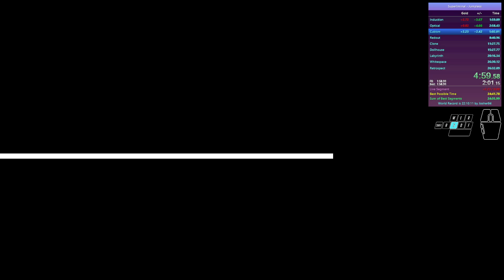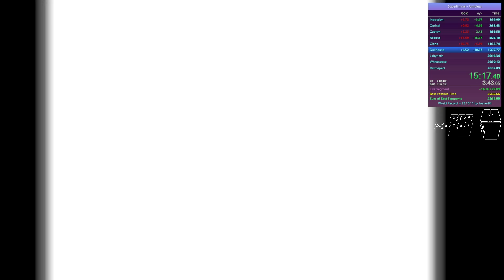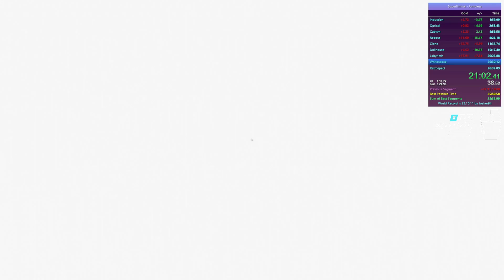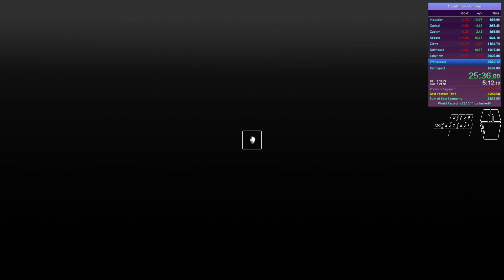Superliminal - Jumpless in 25:49.31